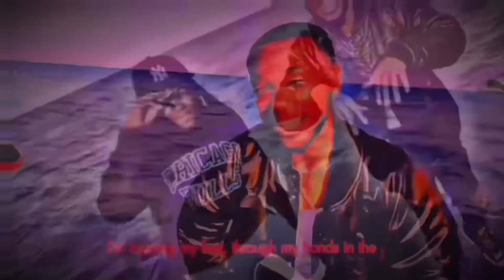Ice Breaker + Music Video(Buckle Up) @kingsavii7111 @4DaMomentTre 🔥🔥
Enjoy my love for music and all things that bring peace.